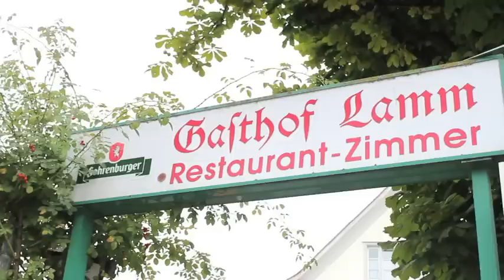CBYX: Slackline World Cup & Liechtenstein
This week I hit up many German-speaking Lands...Austria and Liechtenstein to be exact. Never heard of Liechtenstein? Check it out. Here.